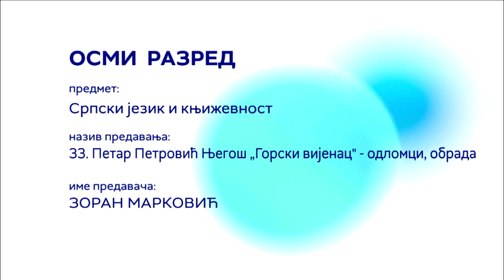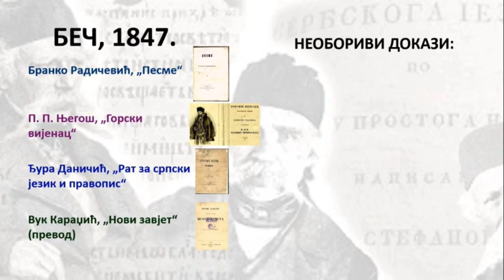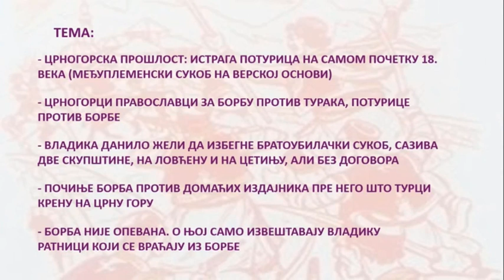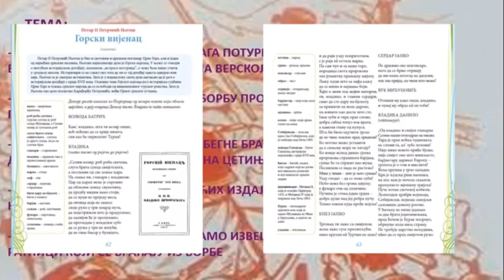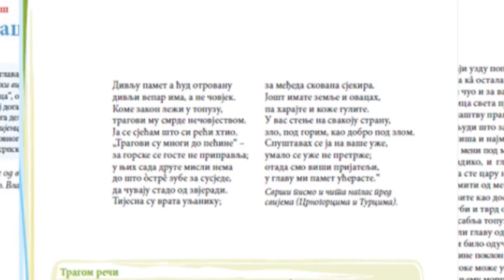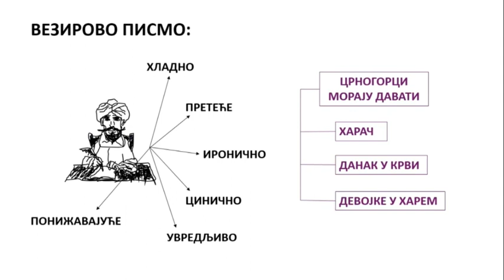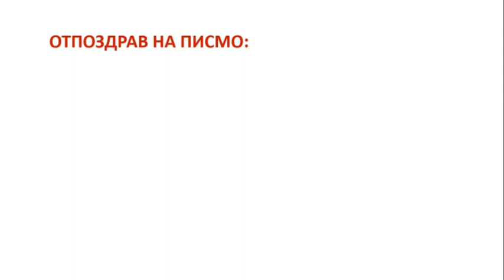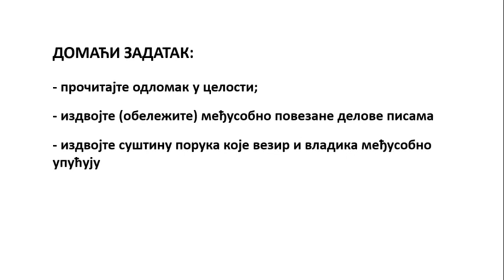ОШ8 – Српски језик и књижевност, 33. час: Петар Петровић Његош: „Горски вијенац“ - одломци (обрада)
Предавач: Зоран Марковић